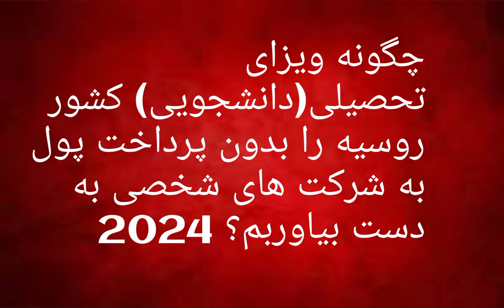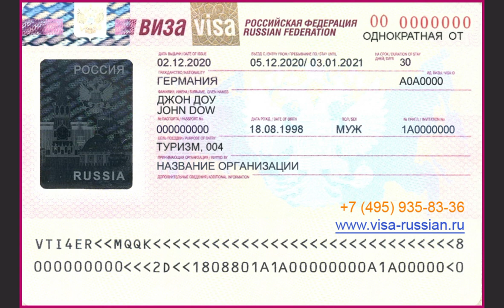چگونه ویزای دانشجویی (تحصیلی) کشور روسیه را بدون پرداخت پول به شرکت های شخصی به دست بیاوریم؟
شما در این چینل با تمام مراحل اخذ بورسیه های تحصیلی کشور روسیه، شهر ها و چگونگی انتخاب ایالت مناسب برای تحصیل و زندگی، شرایط و کیفیت تحصیل در کشور روسیه، شرایط زندگی در خوابگاه های دانشجویی روسیه و سایر معلومات مفید مستفید خواهید شد.